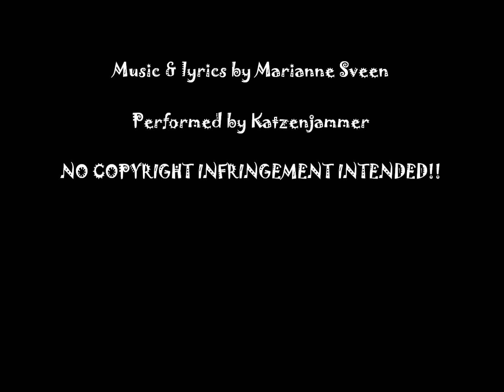Katzenjammer: "Ain't No Thang"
Some music by one of my favorite bands, Norwegian girl group Katzenjammer. They rock. This is the twelfth and last track from their debut album, "Le Pop".